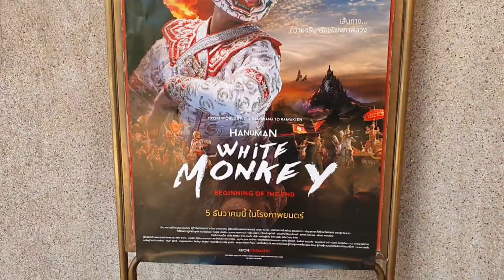Thai Grand Palace, Ramayana play in thai royal theatre | Thailand Vlog 8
We went to grand palace and saw a theatre performance depicting culture of thailand and a play on ramayana- hanuman the white monkey